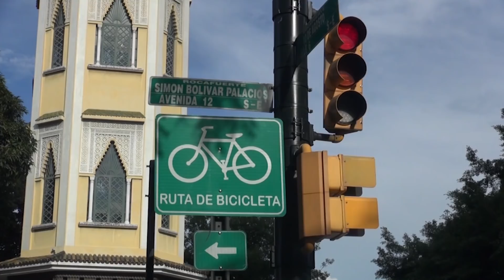Calle y Risa la interesada y el banquero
una guapa mujer va en busca de un curandero para que le alivie sus problemas económicos y se termina llevando la sorpresa de su vida una historia comica al estilo de calle y risa chistes en la calle si te ries pierdes con esta comedia popular